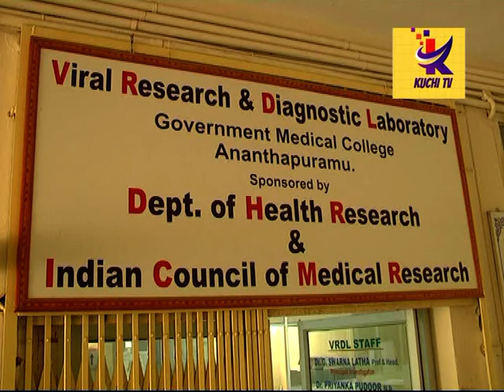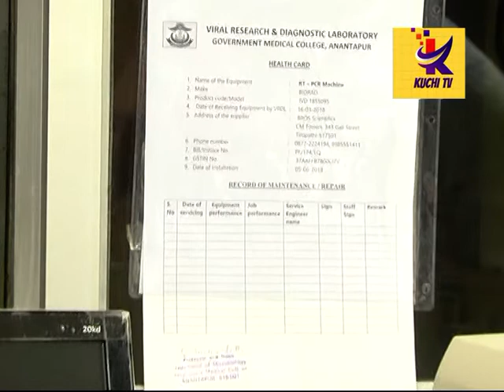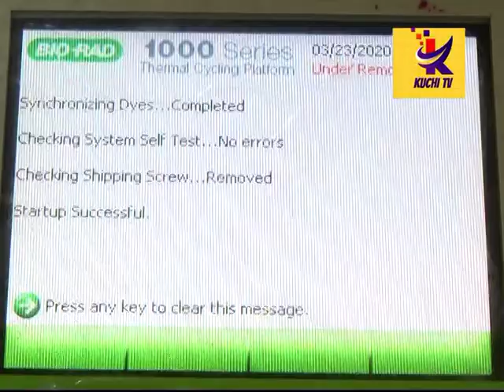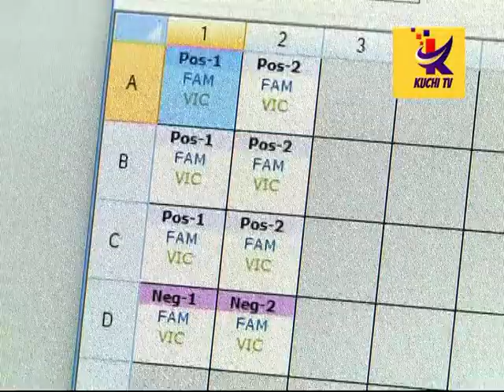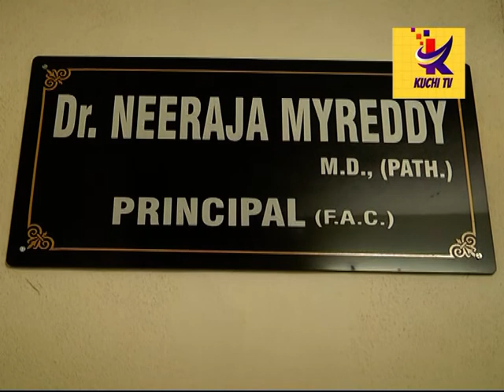కరోనా టెస్టులు ఇక అనంతపురం లోనే...230320